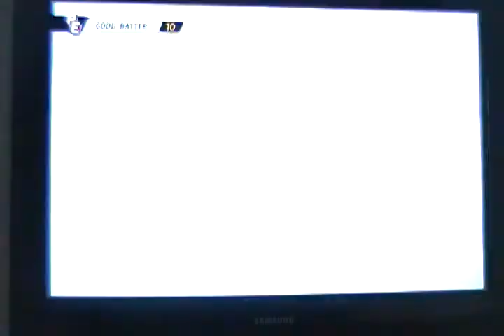1st Major League Start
MLB11 the Show - Road to the Show - 1st MLB Start